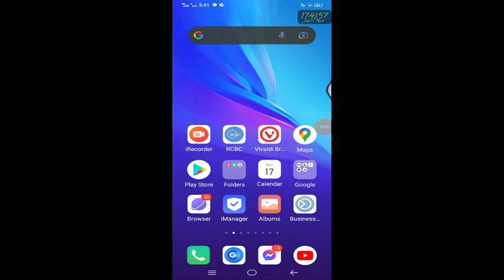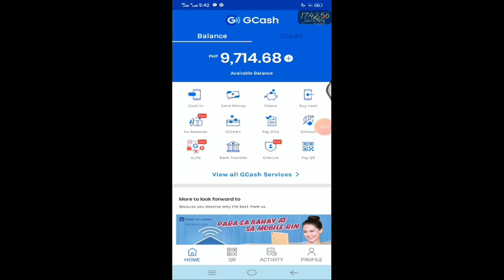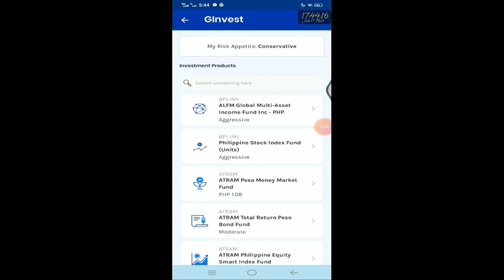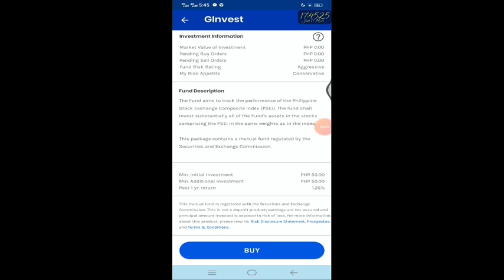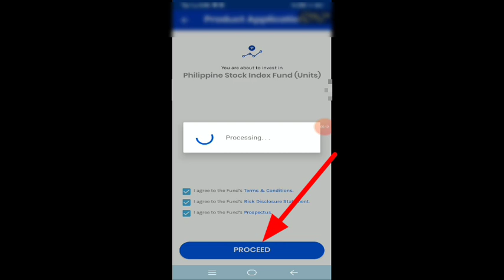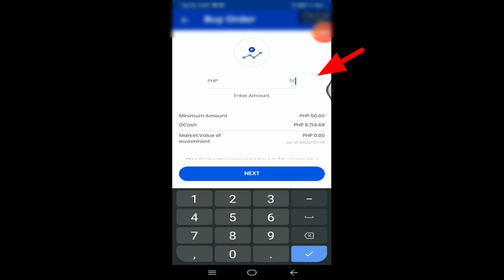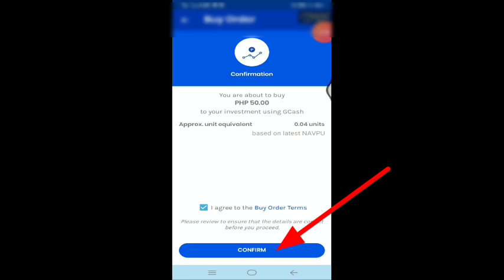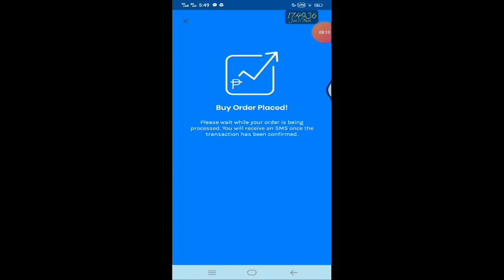Paano mag invest sa Gcash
G-invest pwde dito malago ang ating pera sa pag invest dito